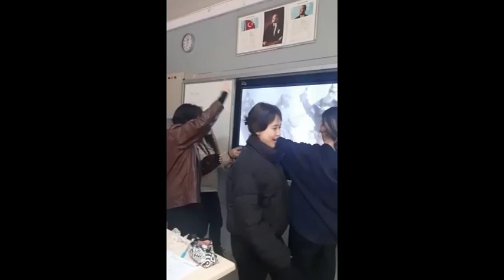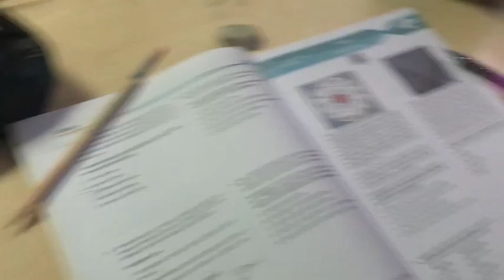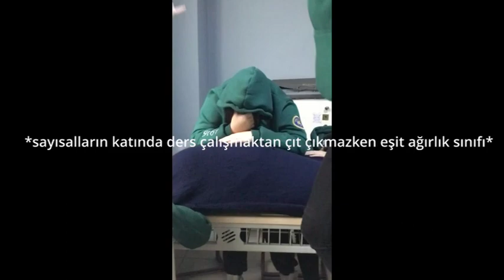Kandilli Kız Lisesi 12 -D Mezuniyet Videosu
gülerek aglayarak yıllarımız geçti birlikte .. sizleri cok özleyeceğim kızlarım